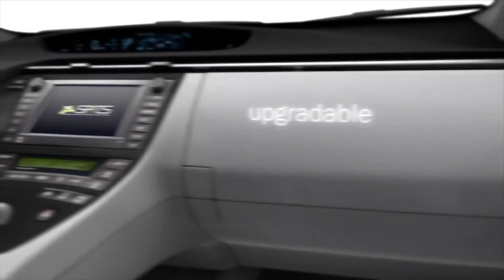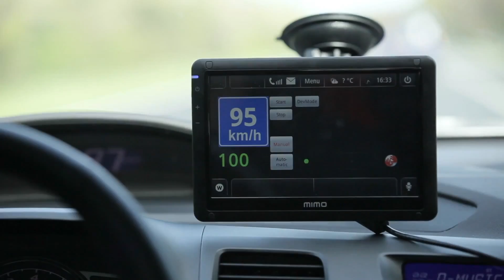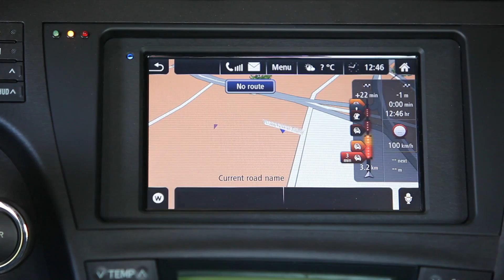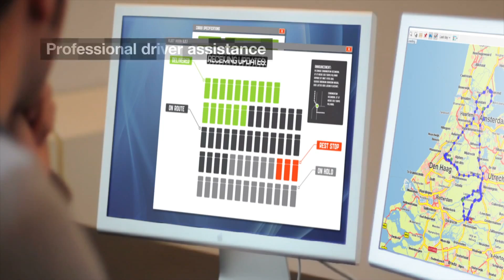SPITS Project: Strategic Platform for Intelligent Traffic Systems - Fourtress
Van 2009 tot en met 2011 heeft Fourtress als één van de 9 bedrijven deel uitgemaakt van het SPITS project. SPITS staat voor Strategic Platform for Intelligent Traffic Systems en had ten doel om een infrastructuur te ontwikkelen om auto's met elkaar en de wegkant systemen te laten communiceren. Dit alles om de informatie voorziening naar de automobilist te verbeteren. Je moet hierbij denken aan weginformatie zoals files , wegwerkzaamheden, wegcondities maar ook informatie over de auto's in de directe omgeving. Al deze informatie moet er toe leiden dat er veiliger, sneller en efficiënter met de wegcapaciteit wordt omgegaan. Onderdeel van dit project was ook het onderzoek naar het ontstaan van spookfiles door het remgedrag van de automobilist. Hiervoor zijn auto's voorzien van intelligente hard- en software waardoor het gas geven en remmen volledig door de auto zelf wordt geregeld op basis van informatie over auto's in de directe omgeving die ook met dergelijke systemen zijn uitgevoerd. Daarnaast heeft Fourtress ook diverse applicaties ontwikkeld die aan de doelstellingen van SPITS hebben bijgedragen. Belangrijkste applicatie is wel de multimodale routeplanner die inmiddels model heeft gestaan voor vele afgeleide oplossingen voor het openbaar vervoer.

Fourtress is specialist op het gebied van Embedded Software en Technische Automatisering. Kijk voor meer informatie op